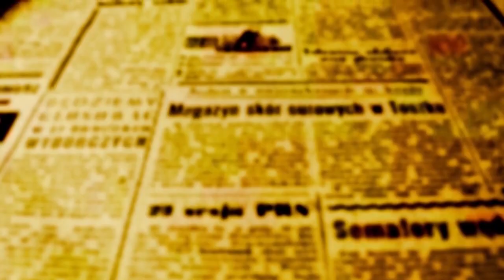NÃO É SÓ FUTEBOL: "Entrei na mente do batedor e defendi o pênalti", afirma Diego do Grêmio Maringá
A história vivida e escrita pelo goleiro Diego do Grêmio de Esportes Maringá no último domingo (11) no Willie Davids vão ficar nas lembranças dos apaixonados torcedores que o viram defender um pênalti ao 26 minutos do segundo tempo e salvar o Galo de uma derrota certa.

Até minutos antes do apito final o programa de domingo à tarde era ficar sentado no banco de reservas apoiando o colega Eugênio Neto, escalado como titular para a partida. Diego disse que ficou chateado pelo amigo e que o Grêmio tem três goleiros de qualidade, Eugênio, Fabrício e ele. "Eu sabia que estava pronto, fiz uma boa semana de trabalho com os meus companheiros e fiz essa defesa importante para o grupo no campeonato".

Diego conta que conhece Rodriguinho, jogador do Atletico de Paranavaí que tinha a missão de cobrar o penal; "jogamos juntos na Ponte Preta, eu vi ele cobrando pênalti no instagram, vi que você costuma cava também; e aí entrei na mente dele e fiz ele mudar de canto e fiz a defesa", explica Diego a ciência que é ser goleiro.

Veja a entrevista que Diego concedeu a Gabriel Tazinasso

Depois de defender o pênalti e também após a partida, Diego mostrou companheirismo ao procurar o goleiro Eugênio, que segundo a assessoria de imprensa já voltou aos treinos na manhã desta segunda-feira.

Uma história dentro da história. A história do Grêmio foi uma surpresa não tão boa; todo mundo esperava por uma vitória porque estávamos habituados a adversários frágeis, mas aí veio o Paranavaí para nos mostrar que não é bem assim. O empate foi um bom resultado, a estreia com gol de Coruja também e a defesa de pênalti de Diego, fantástica e salvadora.

A FURADA

Mas nem tudo são flores. Por culpa do montinho artilheiro, do péssimo gramado cheio de areia, Diego protagonizou um momento que fica está entre o dramático e engraçado; drámatico porque aos 37 minutos do segundo tempo, o Paranavaí pressionava a saída de bola do Galo, o zagueiro se vê no aperto e decide recuar para o goleiro Diego.

O goleiro decide que é o caso de dar um chutão para o meio do campo, se prepara, recua e prepara o chute, mas acaba furando o chute e acaba em apuros tendo que chutar a bola  para a lateral para evitar a chegada do atacante do Vermelhinho. A bola não ia em direção ao gol, mas assustou. Diego perdoado, goleiro seguro e termina aclamado como Salvador pela Galo Terror, nota 10 para ele, para Eugênio e Fabrício também, mas para o gramado não. O tapete tá feio e tá prejudicando a qualidade de jogo; a bem da verdade para os adversários também.

Ei Willie, quem te viu e quem te vê.